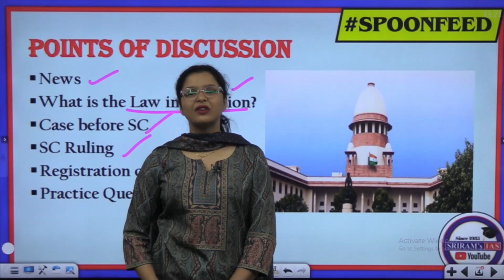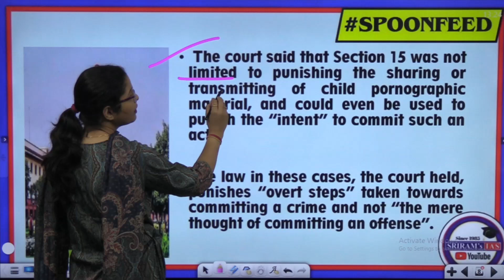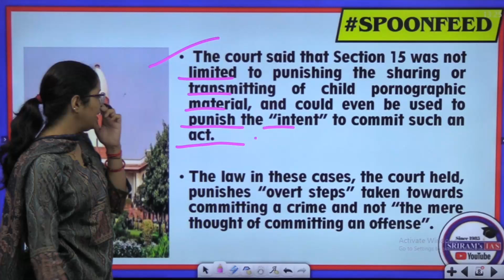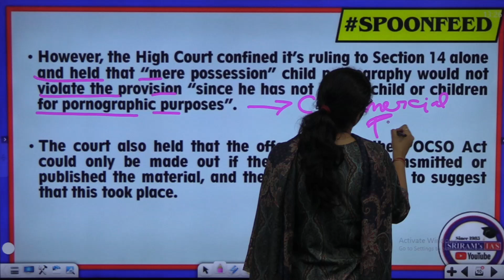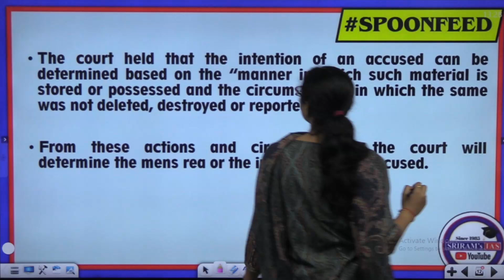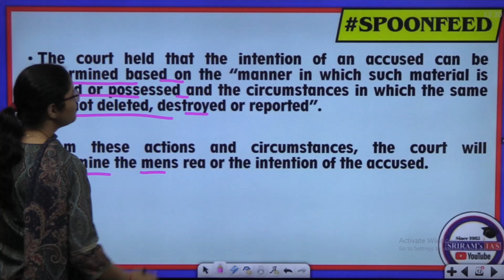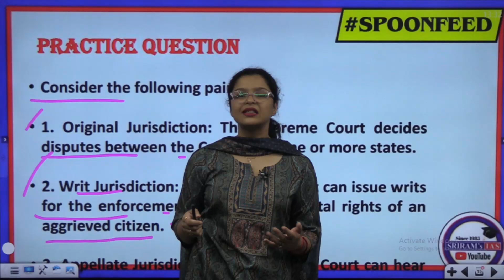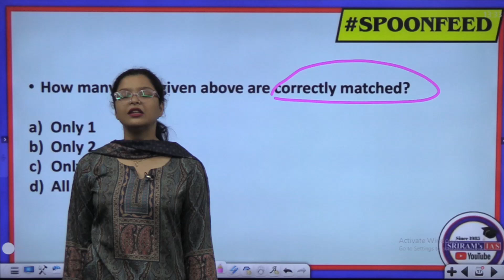Supreme Court's Strict decision on child Pornography | Child Pornography is a Crime | SRIRAM'S IAS